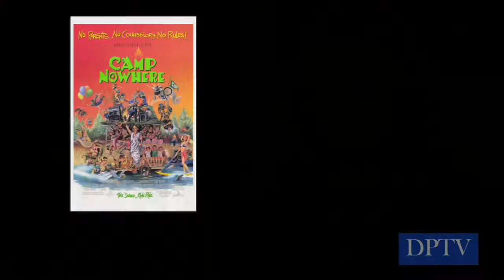DPTV - Cinematography of Sandi Sissel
Educator and Director of Photography Sandi Sissel discusses her career with Cliff Charles for DPTV